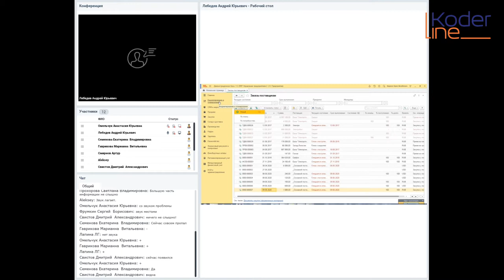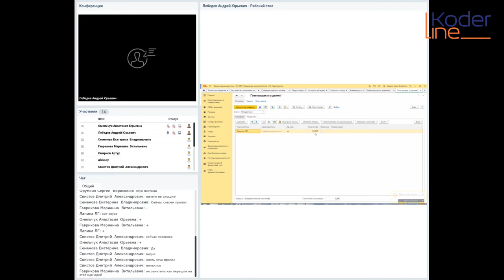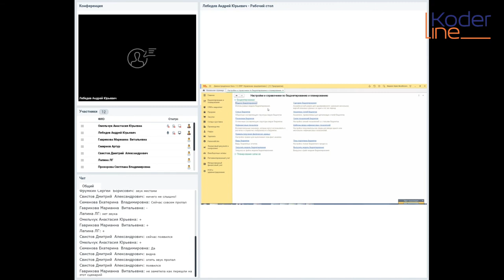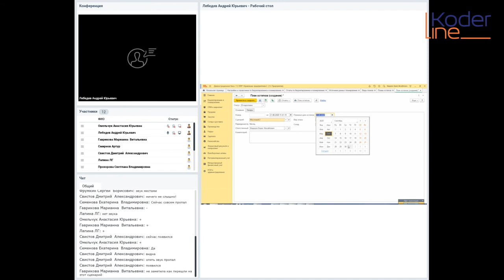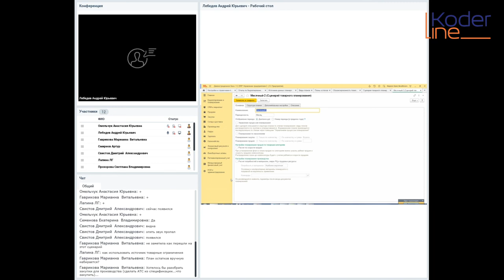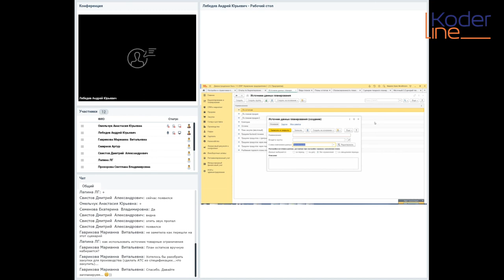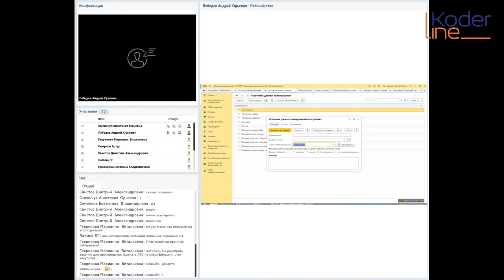Вебинар «Планирование в 1С:ERP Управление предприятием. От продаж к закупкам»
Компания «Кодерлайн» провела вебинар «Планирование в 1С:ERP Управление предприятием. От продаж к закупкам»

Ведущий: Лебедев Андрей - специалист компании «Кодерлайн»

Целевая аудитория
специалисты финансовой службы и бухгалтерии, специалисты службы логистики, закупок, сотрудники, отвечающие в компании за организацию товародвижения.

Описание
Будут продемонстрированы возможности 1С:ERP, связанные с созданием на предприятии стройной системы планирования. Будут показаны приемы, позволяющие обеспечить взаимосвязь различных планов. Будет разобран вопрос, как использовать под систему планирования для целей прогноза.

Программа
1. Подсистема «Планирование» - логика и основные НСИ.
2. Планы и потребность. Планы остатков.
3. Простое планирование.
4. От простого к расширенному – как использовать источники.